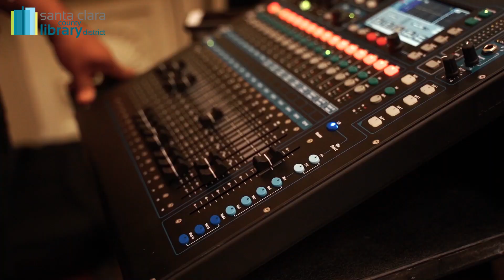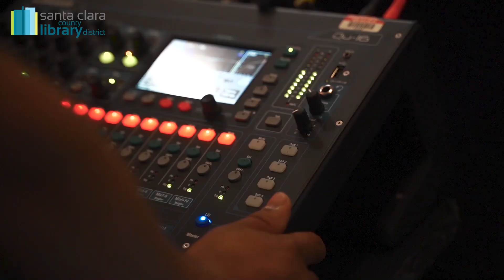2019 SCCLD Battle of the Bands Highlights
Highlight video from SCCLD's Battle of the Bands at Milpitas Library.